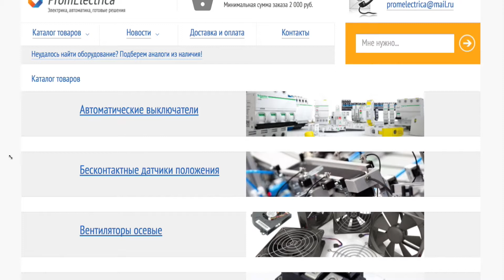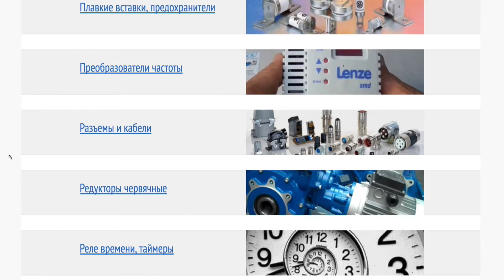SACC-M12MS-4CON-PG 7-M Разъем 4 pin М12 @ штекер 1662528 Phoenix Contact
1662528 Phoenix Contact SACC-M12MS-4CON-PG 7-M
разъемы кабелей питания

4 pin разъем питания
Наружный диаметр кабеля 4 мм ... 6 мм
Длина зачищенной части оболочки 20 мм
Длина зачищенной части одной жилы 5 мм

Перейдя по ссылке Вы СМОЖЕТЕ узнать более подробную информацию об этом устройстве и сделать заказ: